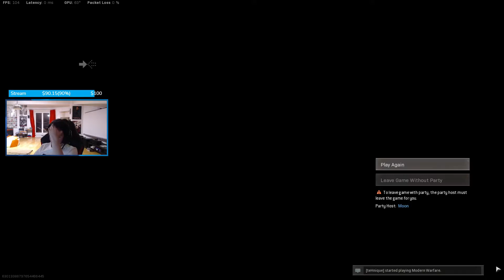Warzone cu Theo Zeciu & MoonGaming | 49 KILL GAME